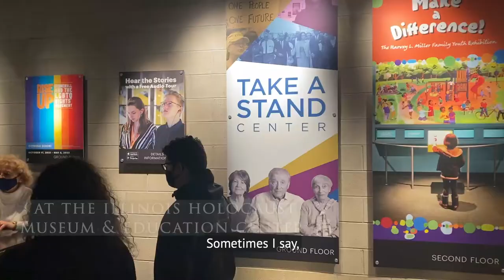Ida Paluch Kersz Shares Her Story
Only around 8% of all European Jewish children survived the Holocaust. Survivor Ida Paluch Kersz was one of them.

Video Produced by Courtney Sturgeon